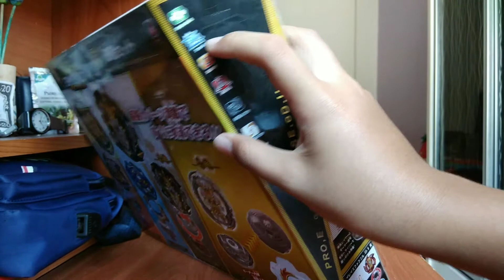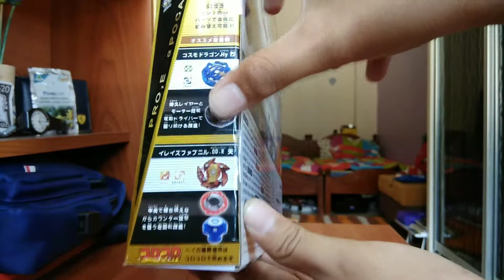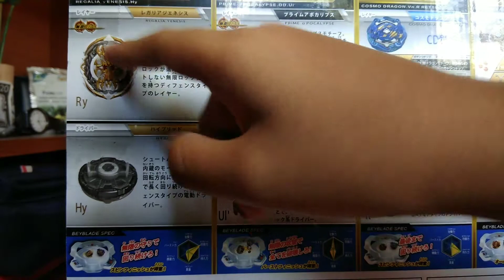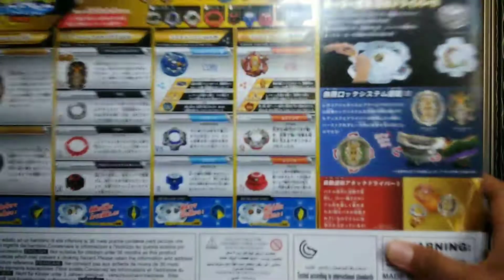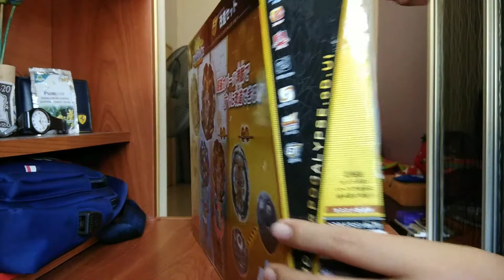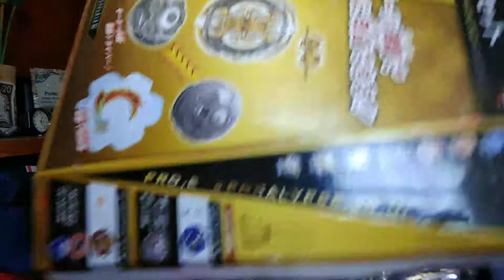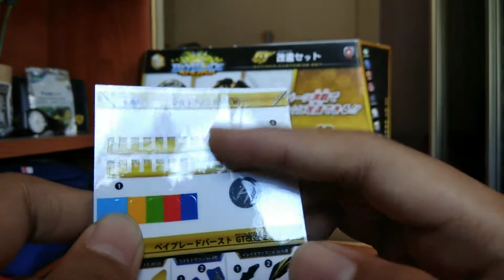Unboxing GT CUSTOMIZE SET ( Brand Flame )